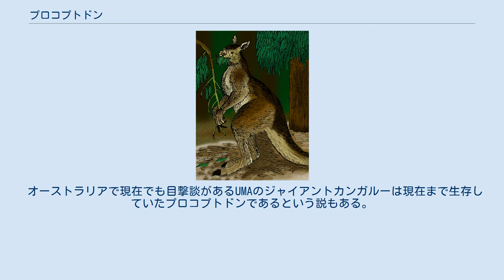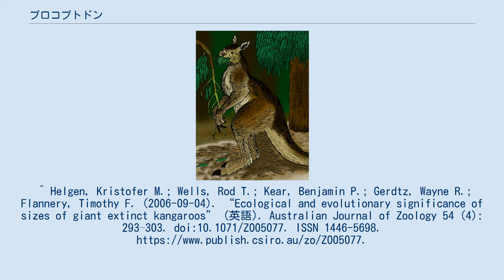プロコプトドン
プロコプトドン (Procoptodon) は新生代のオーストラリア大陸に生息していた有袋類の絶滅した属。
 発見された中で史上最大級のカンガルーである。
他のカンガルーと同じく、基本的には草食性である。
 体高は2m、体重は230kgを超えた。
直立時は、現生のカンガルーよりも太い尾で、体を支えていたと思われる。
顔が短く、ショートフェイスカンガルーの異名を持つ。
後足の指は1本である。
 オーストラリアで現在でも目撃談があるUMAのジャイアントカンガルーは現在まで生存していたプロコプトドンであるという説もある。
^ Helgen, Kristofer M.; Wells, Rod T.; Kear, Benjamin P.; Gerdtz, Wayne R.; Flannery, Timothy F. (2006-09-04). “Ecological and evolutionary significance of sizes of giant extinct kangaroos” (英語). Australian Journal of Zoology 54 (4): 293–303. doi:10.1071/ZO05077. ISSN 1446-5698.